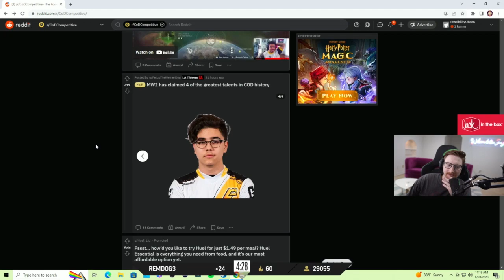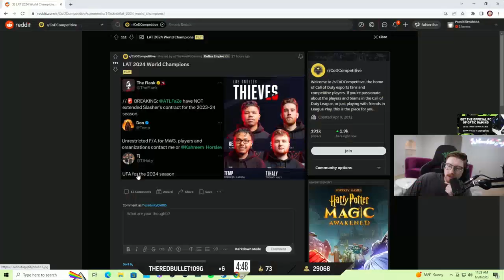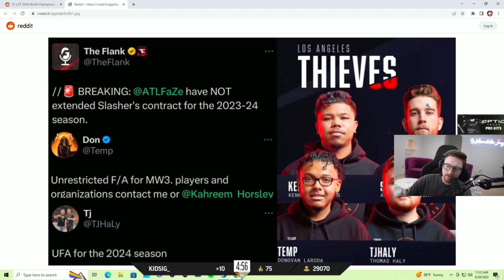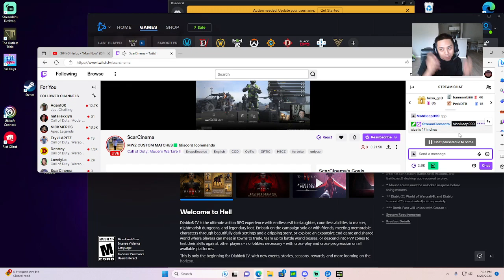SCUMPS POPPING OFF!! | Daily Call of Duty: Modern Warfare 2 Moments!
Hello everyone, and welcome to todays Call of Duty: Modern Warfare 2 moments video!

Everyday, Pinnacle searches the web for the best Call of Duty: Modern Warfare 2 highlights available, and automatically compiles them into multiple,
easy to consume livestream highlight compilations. This makes it super easy for you, the viewer, to catch up on the most relevant highlights and moments that has happened in the Call of Duty: Modern Warfare 2 community, when you don't have the time to watch streams all day.

If Pinnacle has included a clip from your stream and you don't want it there, get in contact with me on my email at , and i
will get rid of it straight away, as well as prevent pinnacle from ever considering your clips again!

*** Clip Sources ***

00:00 - Oh No KEKW | by scump

00:48 - LET HIM COOK | by Zoomaa

01:42 - hahahaha | by scump

02:08 - Scumps got tunes | by scump

02:34 - sus | by raneyyy

03:25 - RANKEDCXT ٩(＾◡＾)۶ | by Allycxt

03:55 - Fuxk U Doug  | by alwaysnyle

04:31 - felt it in the bones | by itsStiner

04:57 - home alone | by Hitchariide

05:37 - Warzone | by bigmoolahhh

06:07 - ROSTERMANIA FUGAZIN & GAMIN!! TONY STILL HASNT BEATEN ONLY UP LMAOOO | ZooMafia | !tiktok !youtube !discord | by Zoomaa

06:33 - Who  want 💨💯 call  of duty Up early for this dub | by royaldrip360

07:03 - Getting up  | by noswaghere_

07:33 - RANKEDCXT ٩(＾◡＾)۶ | by Allycxt

07:59 - gbrgergerg | by drazah_

08:26 - Octane says n-word | by Zoomaa

09:06 - brisky premium gas | by LunchTime

09:25 - another one | by itsStiner

09:40 - ROSTERMANIA! NEW PUPPY | by scump

10:08 - AYOOO!? | by MobDeep999

10:23 - not real  | by raneyyy

10:36 - flashy | by Censor

10:47 - gas | by drazah_

11:17 - ohhh a triple | by itsStiner

11:32 - 🔪 | by iamsuckerfree